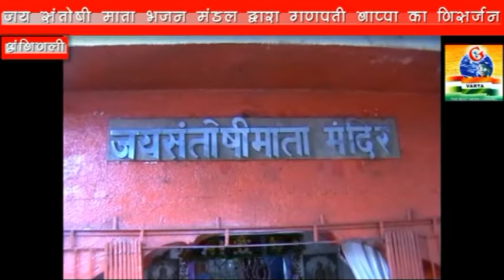जय संतोषी माता भजन मंडल द्वारा ढोल ताशे के साथ बाप्पा का विसर्जन